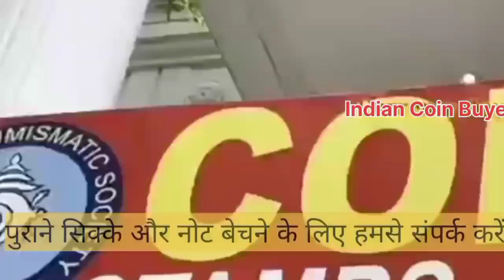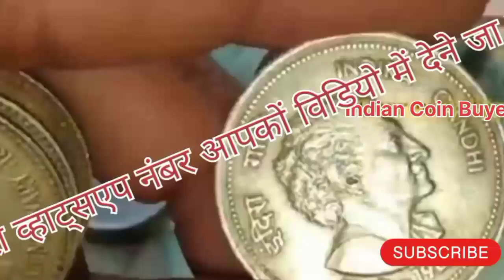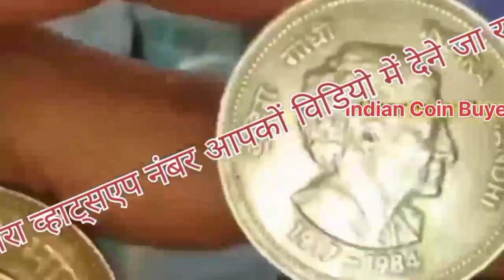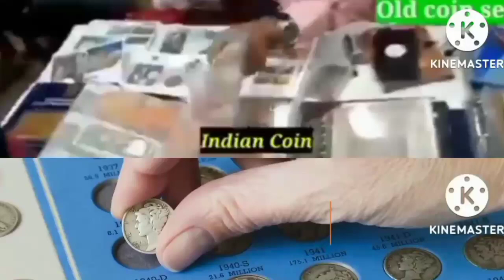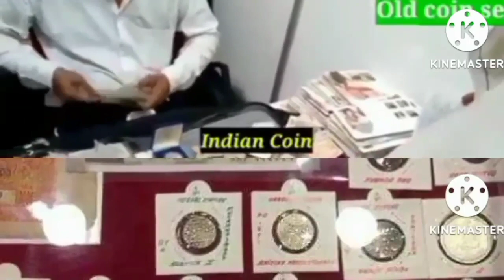Selling Old Coins and Notes Direct Buyer Contact Number! पुराने सिक्के और नोट बेचने के लिए संपर्क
पुराने_नोट_और_सिक्के_कैसे_बेचें ? पुराने_नोट_और_सिक्के_कौन_खरीदता_है ? पुराने_नोट_और_सिक्कों_की_कीमत ? पुराने_नोट_और_सिक्के_कहां_बिकते_है ?

old coin
old notes

old coin value, old coin buyer contact number, old coin market, old coin buyer, old coin for sell contact number, old note buyer, old currency buyer number, old currency value of India, old currency note value, sale_old_coin_note how to sele old coin in India, sale old coin online, coin_exhibition drindian youtube shorts, old currency real buyer, exhibition contact number, sell old money, Indian old money, earn online money sale old coins in highest price many exhibition coin museums and old coin buyers you can get highest price and sell easily from home. if you have any type of old coins or rare notes then you can sell it easily in just 5 minutes from your phone. sale old coins, sell Vaishno Devi coins, Indian rare currencies value, Indian currency 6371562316buyers, old coin buyers, old note sell old valuable currency in biggest coin Exhibition 2022 || पुराने सिक्के बेचों लाखों रुपए में